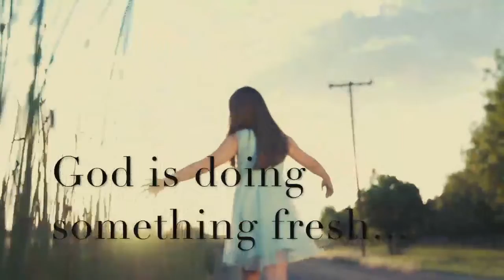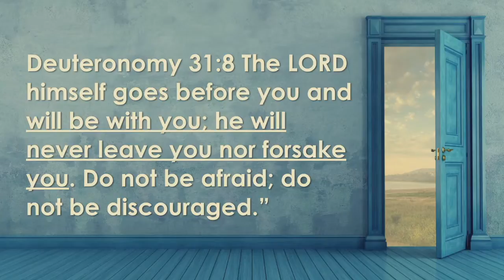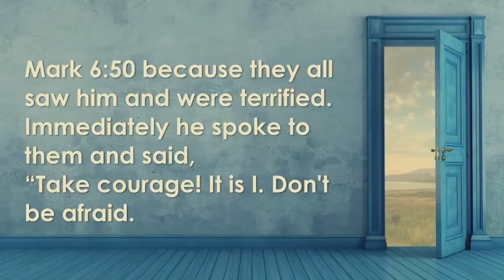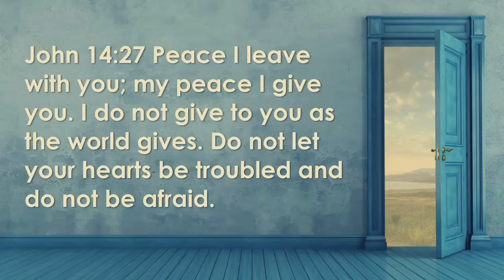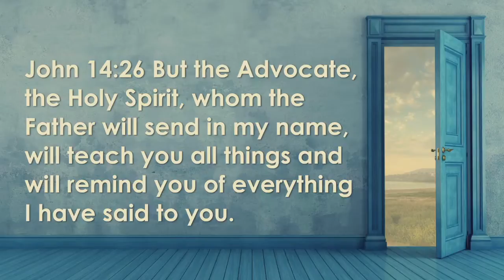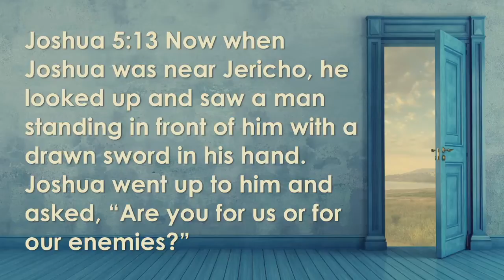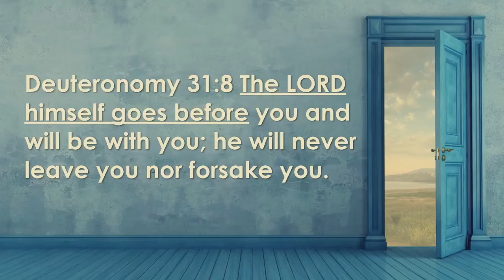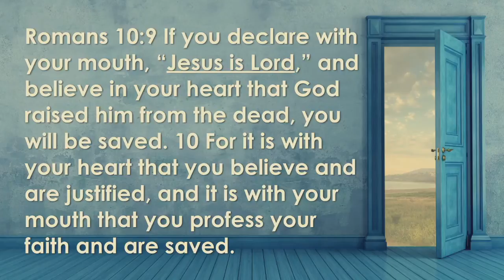Fresh Start - Part 4 | Strength & Courage